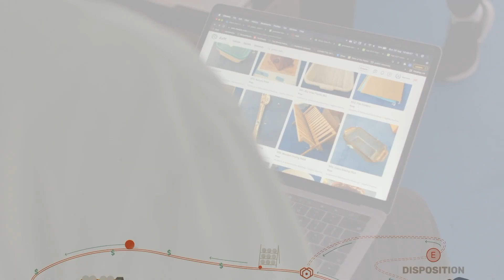Garry Cooper Jr. on Rheaply's Technology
Businesses have been thinking a little bit more about how to a make a dispersed, decentralized business centralized. How can I connect my employees to things that are in another employee's home or another employee's satellite office? So this has created kind of a storm for businesses to really be thinking about how do I operationalize this thing called circularity or circular economy? And we at Rheaply think we have some really great answers. You need technology, and we used to actually connect people who have stuff with people who need it within the same organization or who need it in the community.

So we build a high level we build technology to help organizations with reuse. But what does that feel like? It feels like your employees going to a platform of the stuff you already own before they go buy something new outside of your organization. Or an employee recognizes that there's something that they have in their possession that they no longer need. They can make that available to everyone in your organization through our platform.